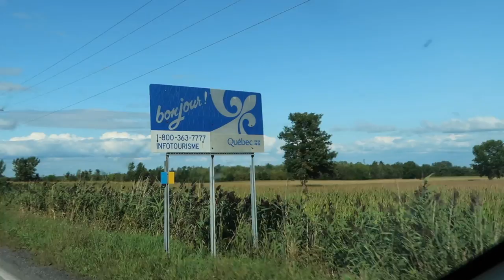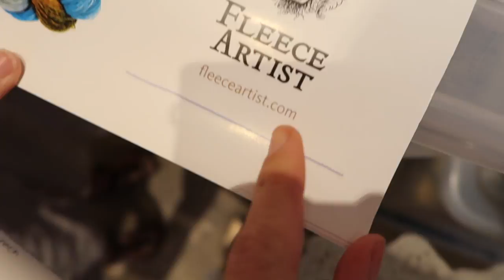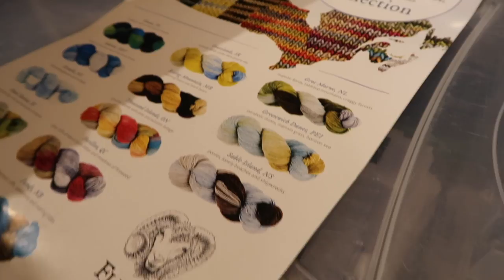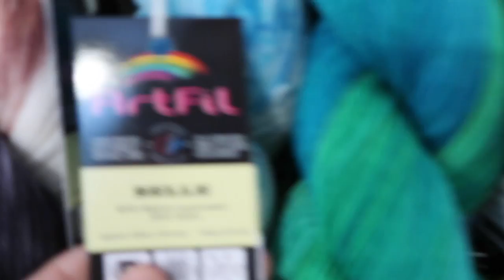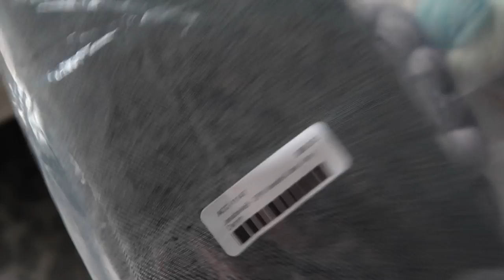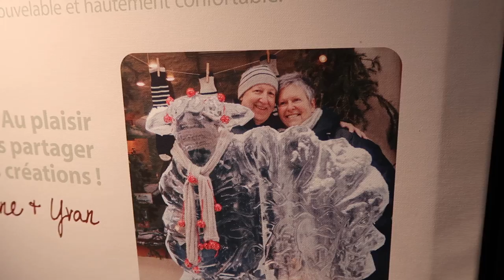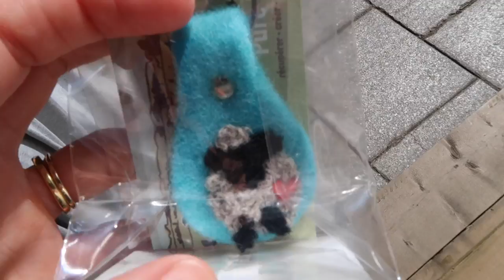Kristy Glass Knits: Montreal and Qubec City Yarny Goodness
ravelry: kristyglass